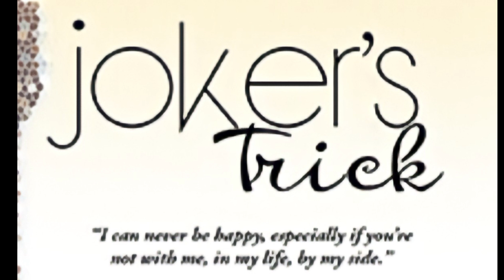Joker's Trick | Finale pocketbook voiceover ||Wifey's Friendly Talk